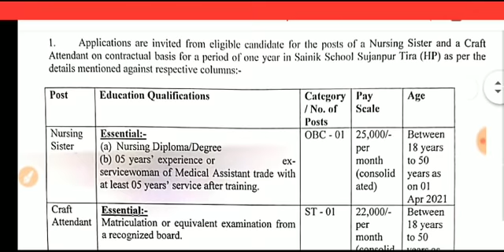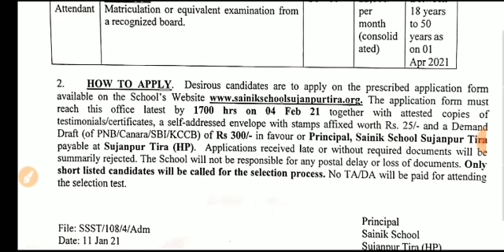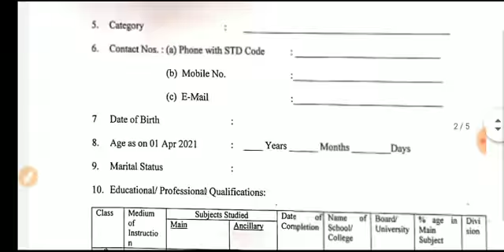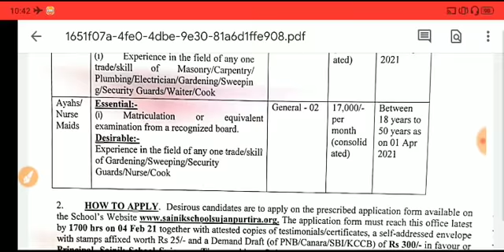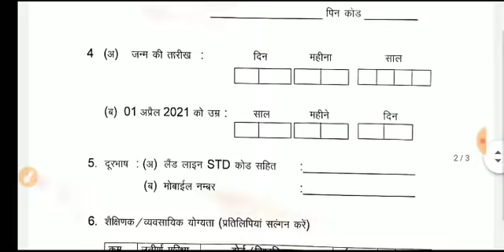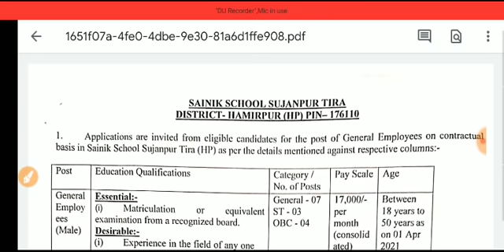हिमाचल सरकारी नौकरी। 18 से 45 साल/ अंतिम तिथि 04 फ़रवरी। Hp JOBS